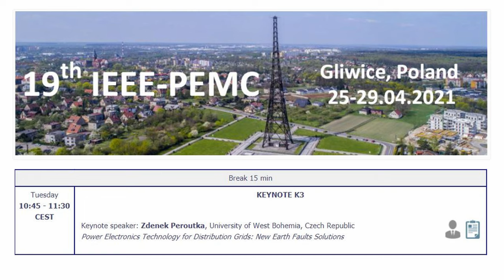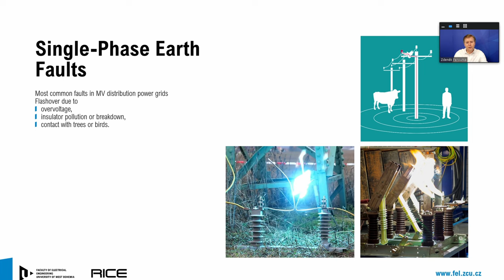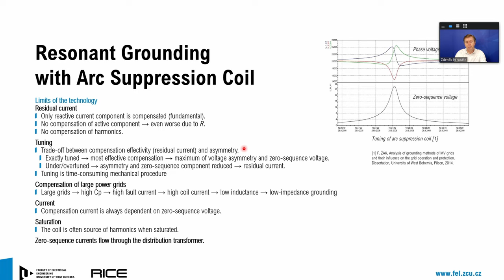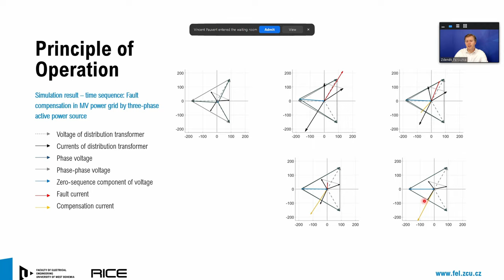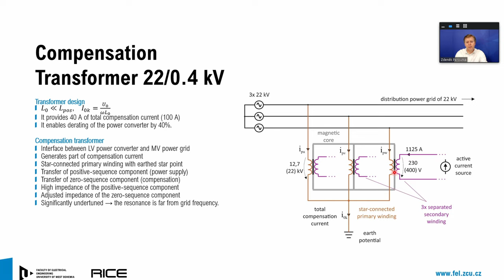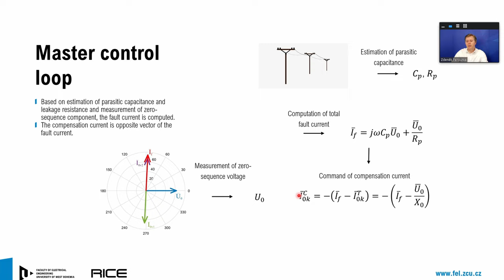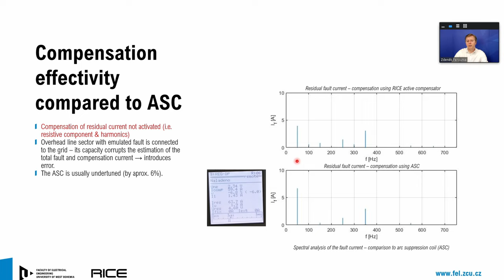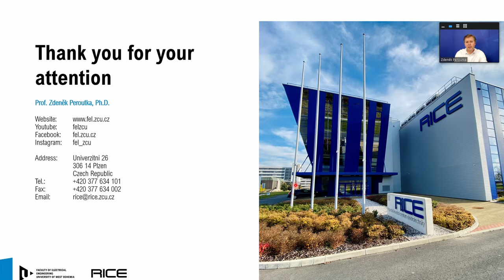Patented solution to earths faults at the prestigious International Conference of PEMC 2021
What happens to the distribution grid when a tree touches the wire or when the wire falls to the ground?
RICE presented an innovative and patented solution to earths faults at the prestigious International Conference of PEMC 2021 (Power Electronics and Motion Control Conference) as part of an invited lecture by Prof. Zdeněk Peroutka. Check it out!